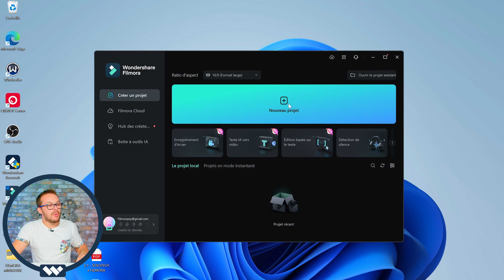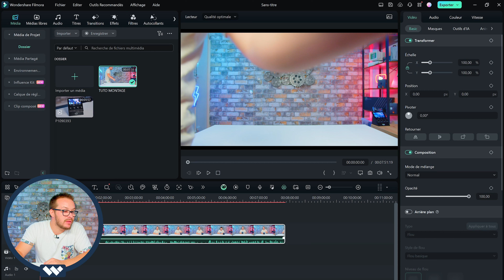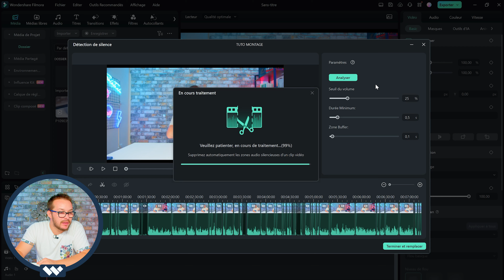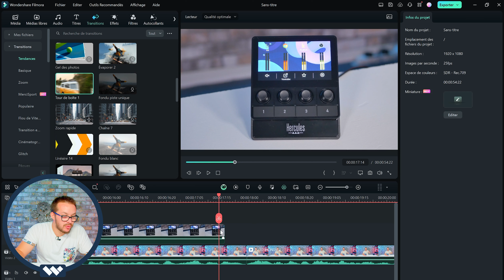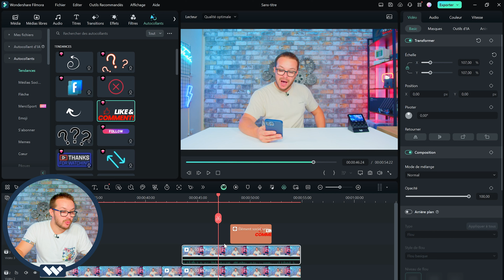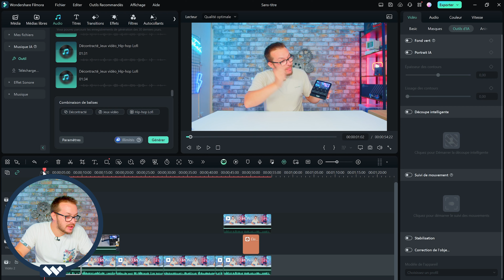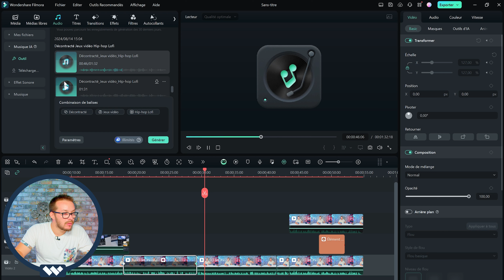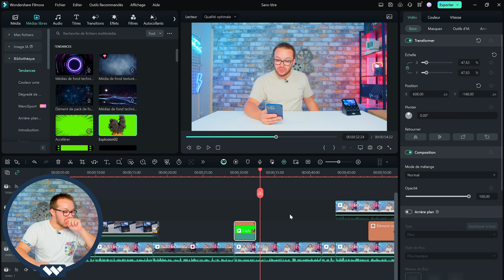FAIRE UN MONTAGE VIDÉO FACILEMENT EN 2024 - TUTORIEL COMPLET POUR LES DÉBUTANTS !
Le montage vidéo est une étape cruciale dans la création de contenus visuels, consistant à assembler, couper et organiser des séquences vidéo pour raconter une histoire cohérente et engageante. Cette discipline, qui mêle à la fois technique et créativité, permet de transformer des prises de vue brutes en une œuvre finale raffinée, prête à être diffusée au public.

Le processus de montage commence par l'importation des séquences tournées dans un logiciel de montage. Le monteur procède ensuite à une sélection minutieuse des meilleures prises, en tenant compte de la qualité de l'image, de l'angle de vue et de la performance des acteurs ou des sujets filmés. Il coupe et réorganise les séquences pour construire une narration fluide, tout en veillant à maintenir le rythme de l'histoire. Le choix des transitions, des effets spéciaux et des ajustements colorimétriques est aussi un aspect fondamental du montage, permettant d'améliorer l'esthétique et l'impact visuel du film.

Le montage vidéo ne se limite pas à l'agencement des images ; il inclut également l'intégration de la bande sonore, des dialogues, des musiques, et des effets sonores. Le son joue un rôle primordial dans la création de l'ambiance et dans l'orientation émotionnelle du spectateur.

Au-delà de l'aspect technique, le montage est une véritable écriture cinématographique. Il permet de créer du suspense, de l'émotion, et de donner du sens à des images qui, prises individuellement, pourraient paraître banales. C'est un art discret mais fondamental, qui donne vie aux visions des réalisateurs et capte l'attention du public.

🚨 Les meilleurs produits AMAZON !

0:01 Intro
1:27 Présentation du logiciel
3:18 Faire le dérush et les transitions
11:49 Mettre la musique
15:45 Tuto fond vert
17:04 Faire l'export
17:52 Outro